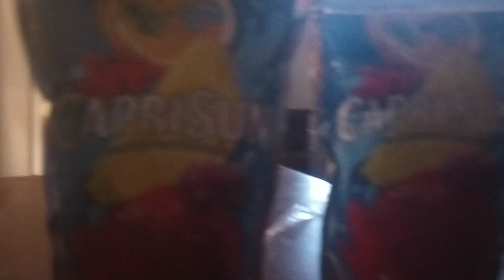are they both full, both empty or one full/one empty?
I will reveal the answer in a few days and the straw can help you out